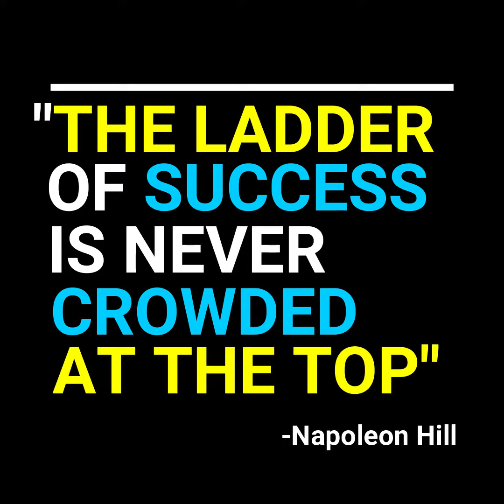Ladder Lockdown | This Ladder Safety Device Secures Your Ladder In Place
This plate keeps your ladder stable.!😯😍❤️
The "TheSuperBOO!" team will give you an Uncommon things!